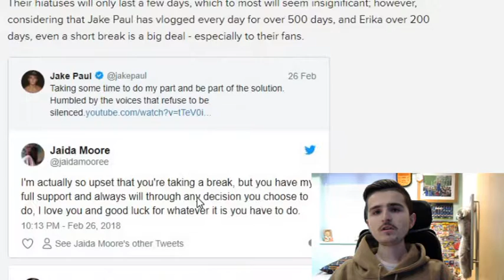JAKE PAUL IS TAKING A BREAK !!!!!!!!!! time for me to take over YouTube muhahahaha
BUONGIORNO WHATS GOOD LUISI21FAM. Welcome back to the channel hope you are all well and smiling every day at some point. This video is my reaction to Jake Paul taking a break from his dally vlog. Logan Paul is actually going to fight KSI. Seeing as Jake Paul is taking a break it time for me to take over YouTube muhahahaha. CIAO FOR NOW!